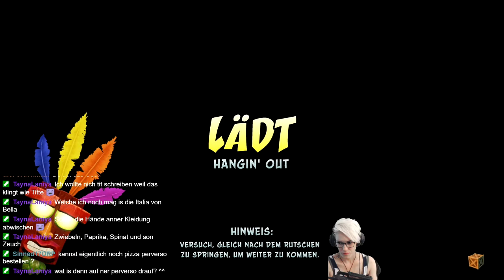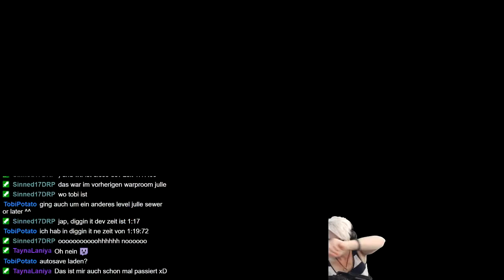Let's Play -LIVE- Crash Bandicoot 2 (N.Sane-Trilogy) [100%] #32